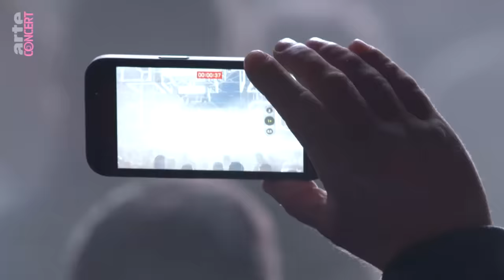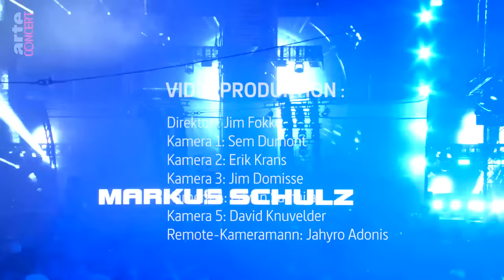Markus Schulz pres. Down The Rabbit Hole - Nature One 2022 - @ARTE Concert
Né en Allemagne, le DJ germano-américain Markus Schulz a grandi aux États-Unis et s’est fait connaître grâce à son émission de radio Global DJ Broadcast où il a offert un tremplin à différents artistes comme Armin van Buuren et Paul van Dyk. A présent, il s’impose par son style très personnel de trance progressive. En 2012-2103, le DJ Times Magazine l’a sacré meilleur DJ américain.